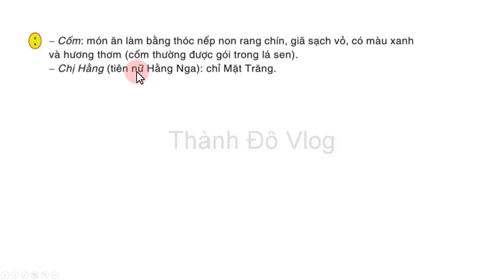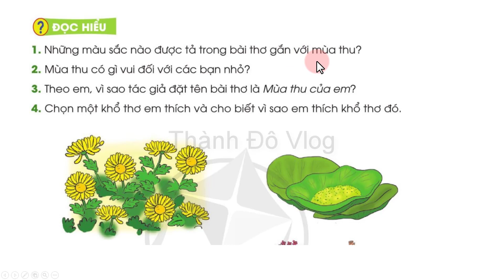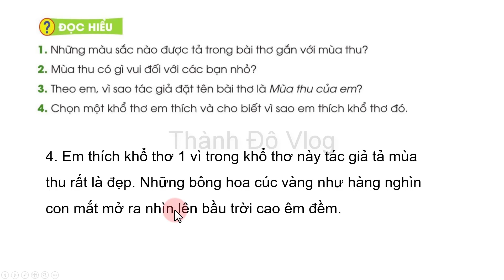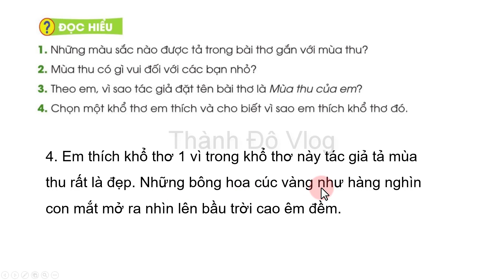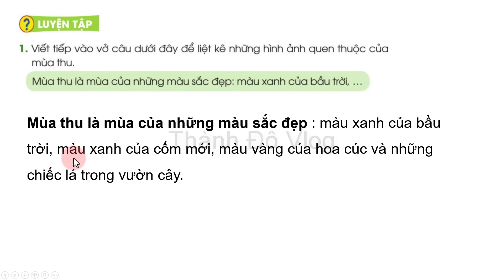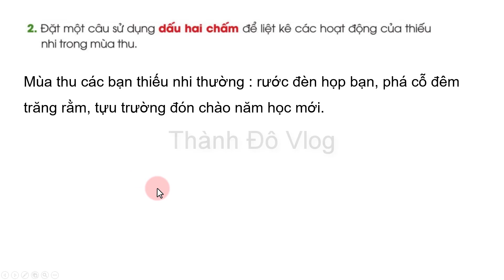Tiếng việt lớp 3 SÁCH CÁNH DIỀU | Mùa thu của em | Trang 15,16